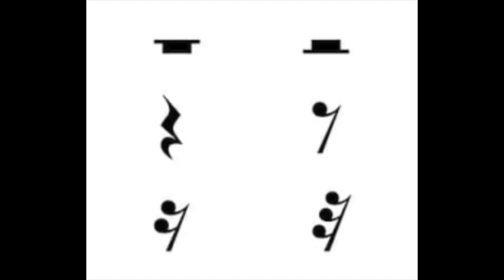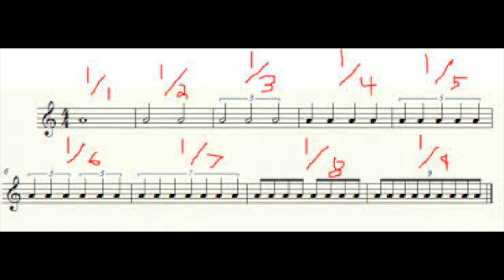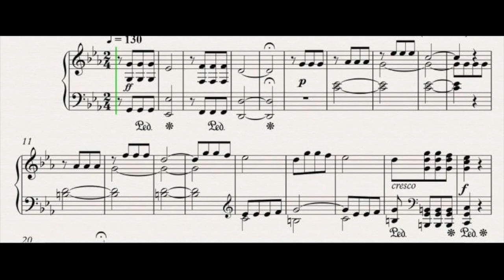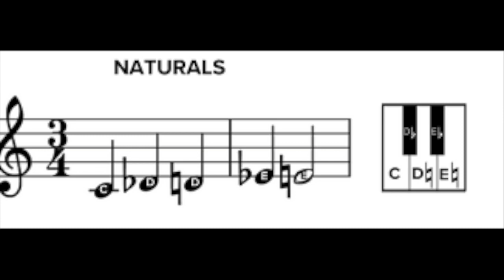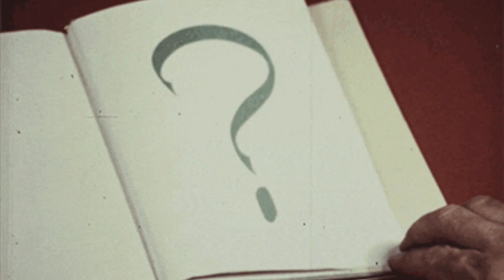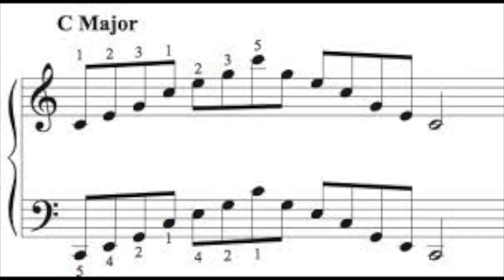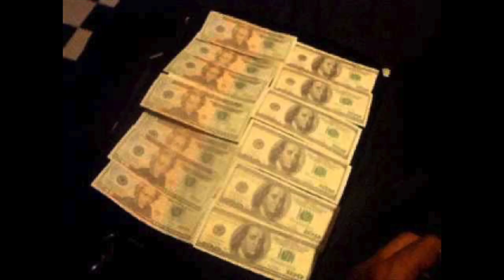music lesson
please help fund my dark machinations